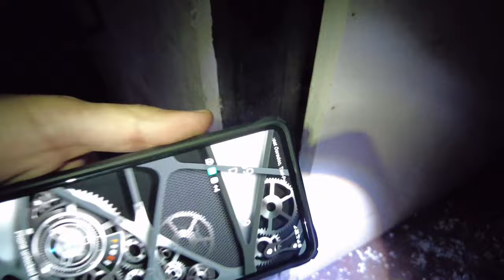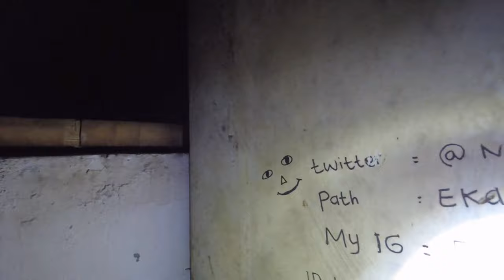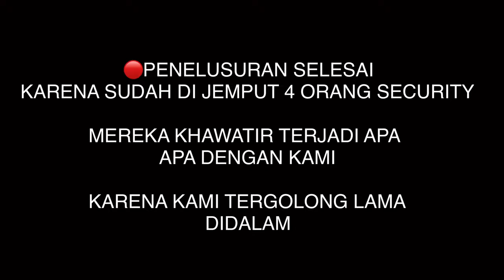Part 2 MEMBURU HANTU SUSTER NENGSIH RS JATAKE ARYA MEDIKA TELEPON RS BERBUNYI? (PARANORMAL ACTIVITY)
Channel ini khusus membahas :

-Spiritual
-Supranatural
-Motivasi diri
-Benda bertuah

Dengan tekan tombol :

-Suka(Like)
-Bagikan(Share)